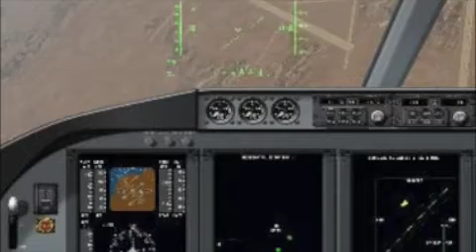Space Shuttle Drop and Landing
I landed the space shuttle after dropping it from another plane. I made several turns to slow it down so i could land it at Edwards.